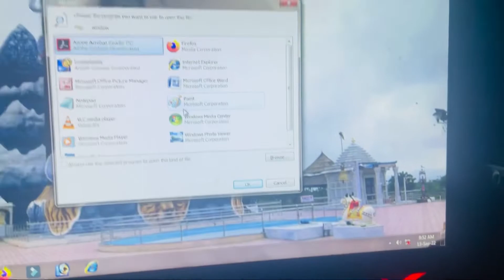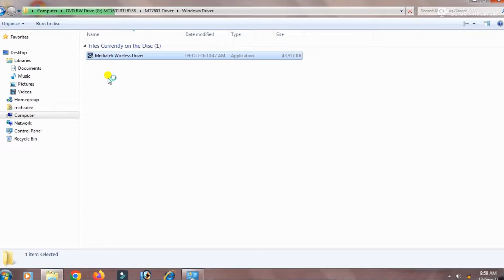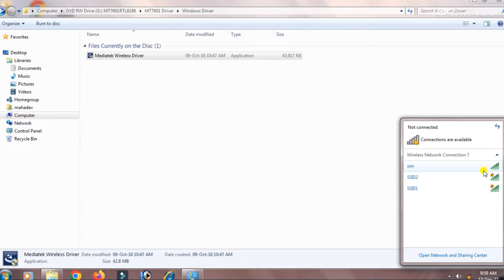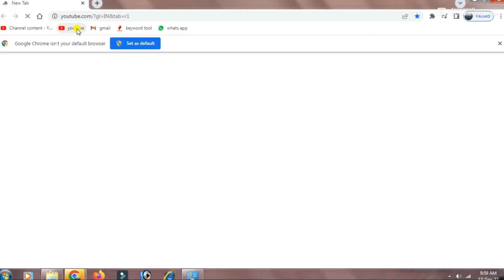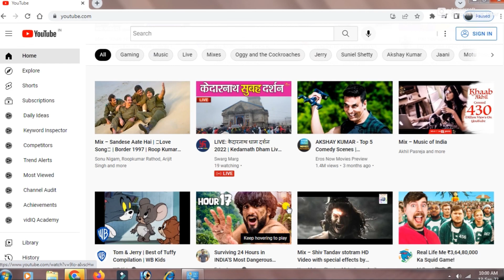950M Wireless-N Mini USB AdapterModel No: OT-WUA950NM || technology tech rahul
950M Wireless-N Mini USB  AdapterModel No: OT-WUA950NM ||

wifi adapter

technology tech rahul ||